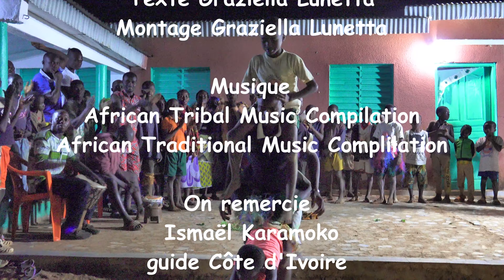UNE JOURNEE EN CÔTE D'IVOIRE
un aperçu de la vie en Côte d'ivoire loin d'Abidjan: marché, fabrique du beurre de karité, poterie Mangoro, villages divers, Niofoin et sa case des fétiches, pont de liane et sa légende...